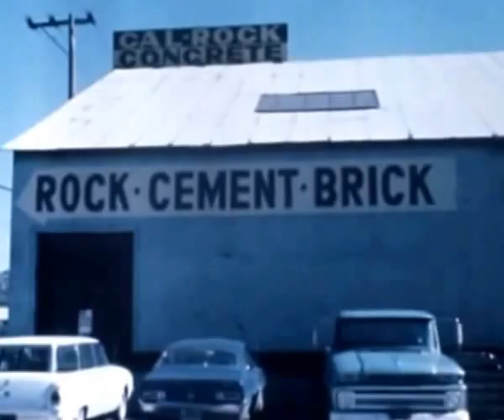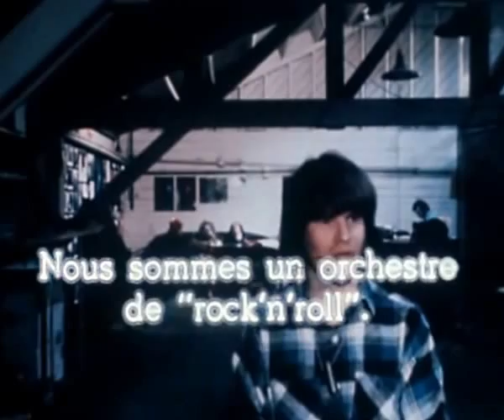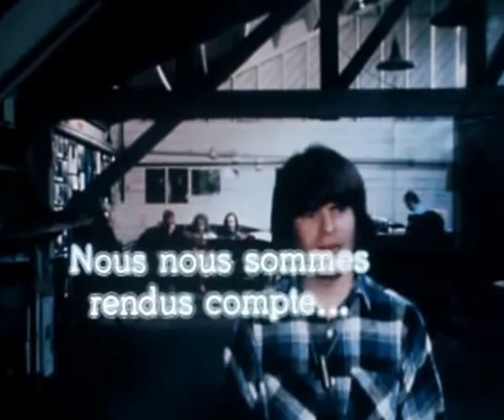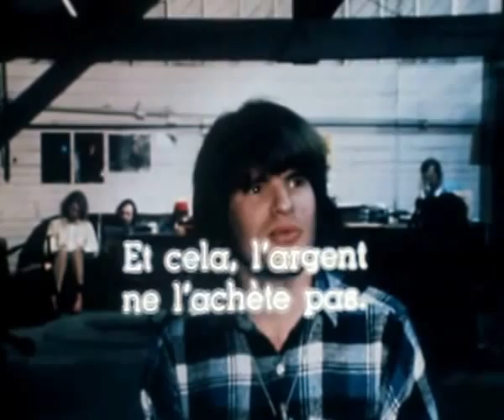Rare Creedence Clearwater Revival Footage ! - YouTube [480p]